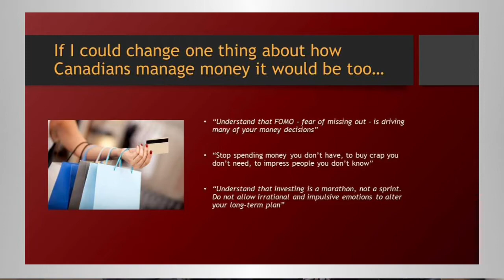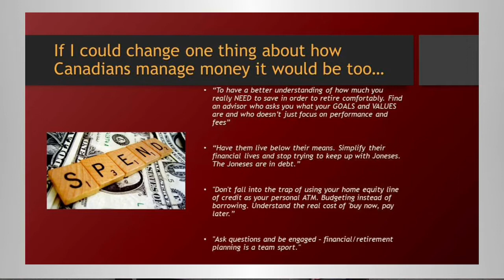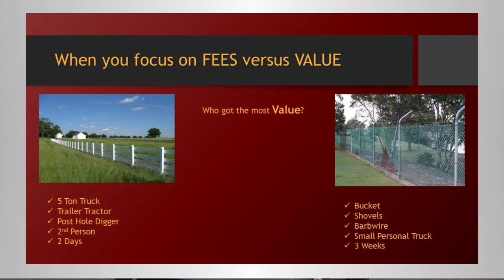CFJC Midday - Apr 25 - Abbott Wealth Management Inc.